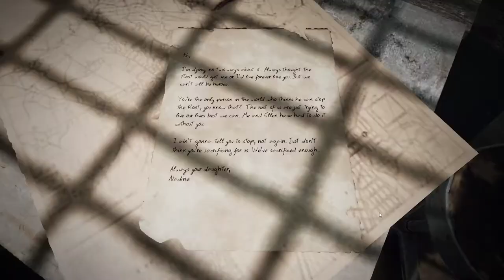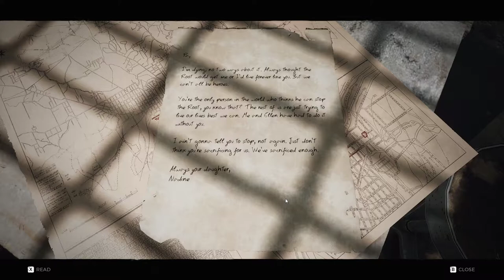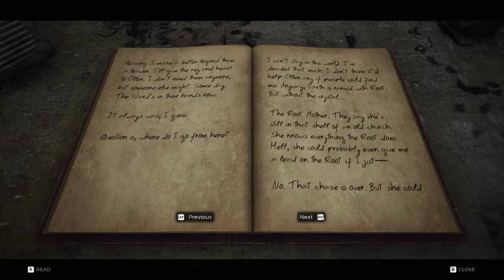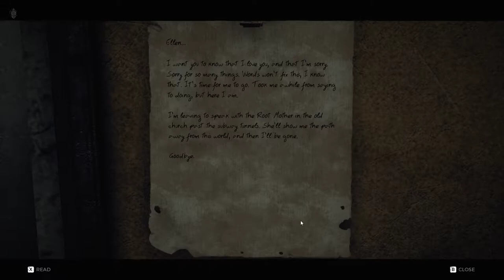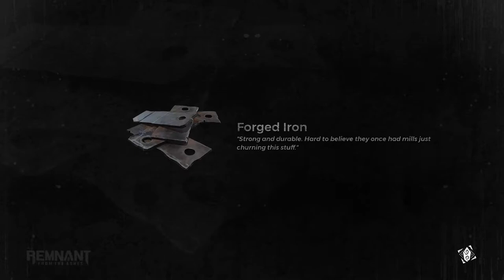Remnant: From the Ashes [2] Beat Fresh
A few snags with the first boss, but nothing insurmountable. I do know this game doesn't necessarily have static levels, but I don't know how far that extends.